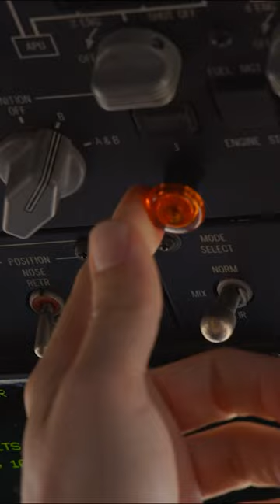Exercise Global Dexterity 2022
RAAF Base Amberley ➡️ Exercise Global Dexterity 2022 is designed to help develop the bilateral tactical airlift and airdrop capabilities of the United States Air Force and the Royal Australian Air Force.

Both the United States and Australia rely on the C-17A to provide strategic and tactical airlift across the Indo-Pacific region, with its ability to provide short-notice and time-critical airlift support making it essential during humanitarian assistance and disaster relief operations.